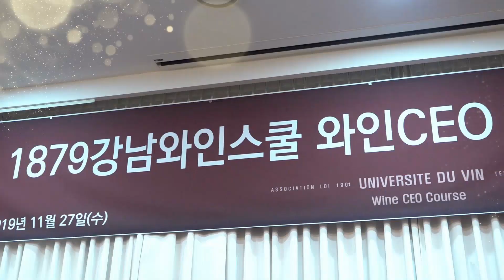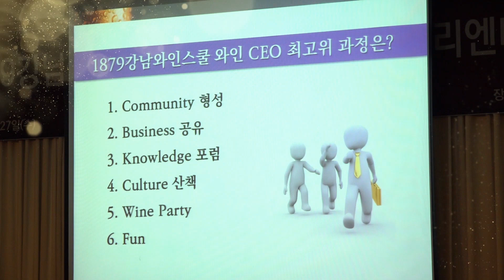[ORAC79TV] 강남와인스쿨 '와인CEO 38기 오리엔테이션' 행사 성료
4,200여명의 CEO 동문을 보유하고 있는 15년 전통의 1879강남와인스쿨 ‘와인CEO 최고위 과정 38기’ 과정이 오리엔테이션 행사를 성황리에 마치고 본격적인 시작을 알렸다.

11월 27일 더케이호텔에서 1879강남와인스쿨은 ‘와인CEO 최고위 과정 38기 오리엔테이션’ 행사를 개최했다. 예비 입학생 및 내외빈 80여명이 참석한 가운데 진행된 이번 행사는 CEO, 전문직, 대기업 임원진을 대상으로 ‘와인CEO 최고위 과정'의 커리큘럼을 소개하는 자리로 마련되었다.

‘와인CEO 최고위 과정’은 기업 최고경영자를 비롯해 전문직 종사자들이 글로벌 산업 시대에 맞춰 필수적으로 갖추어야할 와인에 대한 상식은 물론 다양한 비즈니스 교류의 장을 마련하는 세계 유일의 비즈니스 와인 교육 전문 과정이다. 시중에 개설된 많은 와인 교육 강좌들이 자격증 취득에 맞춘 이론형 강좌에 중점을 맞췄다면 ‘와인CEO 최고위 과정’은 이론에서부터 실기, 그리고 비즈니스 파티 등 실생활에서 마주하게 되는 와인에 대해 필요한 요소들에 대해 4개월의 강의 기간 동안 집중 교육을 하는 장점을 가지고 있다.

시간적 여유가 부족한 전문직 종사자들의 어려움을 감안해 세계 주요 와인 산지를 비롯해 포도 품종 등 와인에 입문하는 데 필요한 기본 내용에서부터 영화 속 와인 이야기, 와인 역사, 와인과 오페라 등 주요 와인 인문학을 배울 수 있는 커리큘럼은 이론 중심에서 탈피하여 와인을 재미있고 친근하게 접근할 수 있도록 돕고 있다.

‘와인CEO 최고위 과정 38기’는 12월 4일 입학식을 시작으로 4개월간의 본격적인 커리큘럼을 진행할 예정이다.